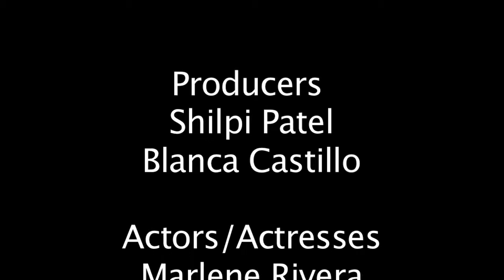Adidas Girl Silent Movie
Produced,directed and edited by:Shilpi Patel and Blanca Castillo